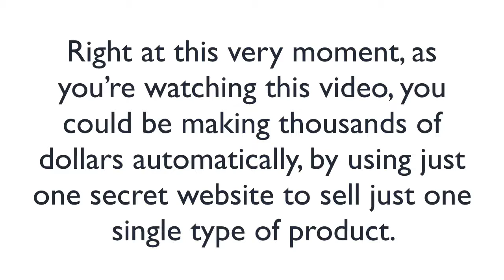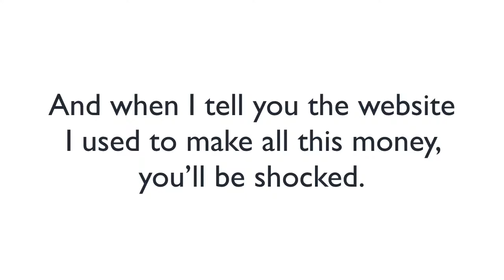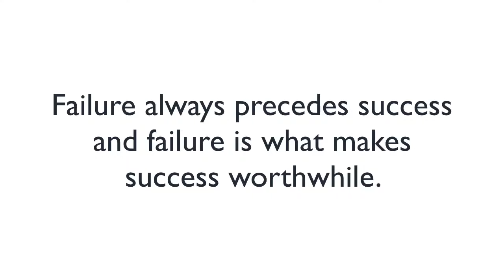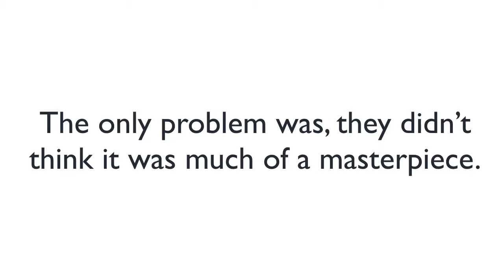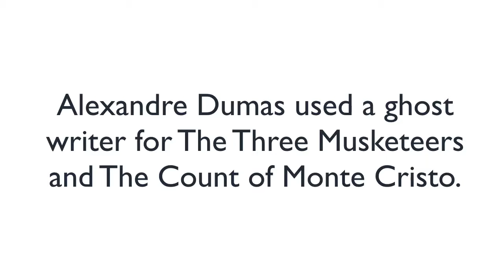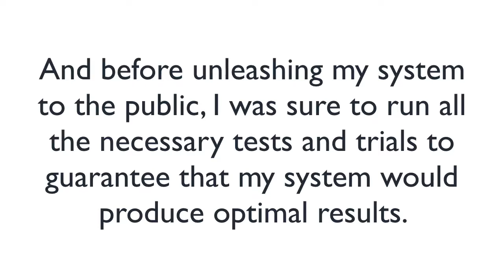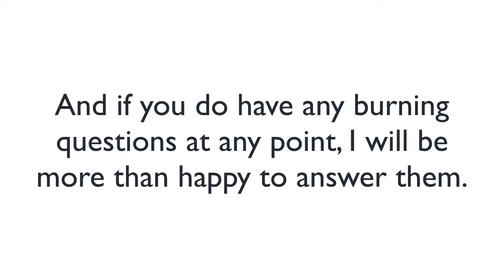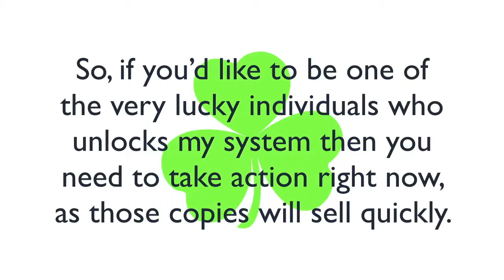Making Up To $1,000 Per Day with KSL Sniper